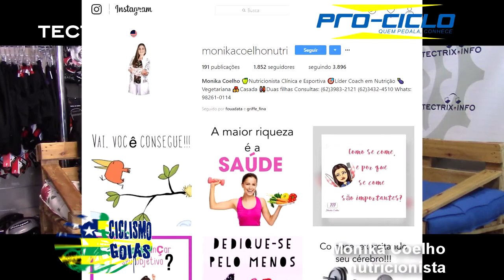Ciclismo Goias S01E10 ENTREVISTA MONIKA COELHO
Bom dia pessoal! Tem vídeo subindo no canal hoje!
E essa entrevista está show!
Recebemos a nutricionista Monika Coelho, ela falou de muitas coisas interessantes como alimentação. falou também sobre os preços especiais que ela faz na consulta para ciclistas!
Não deixem de assistir! E compartilhar!
E gostaríamos de esclarecer algumas coisas... como vocês perceberam, nossas filmagens são feitas na loja Pró Ciclo, em horário normal de funcionamento, então gostaríamos de pedir desculpas por alguns barulhos externos!!!
Obrigado!